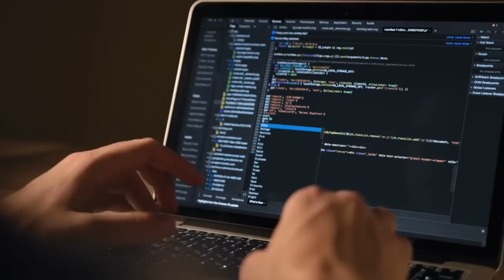Only TRICK-3.5L to 35Lakhs Salary🔴Service based to Remote in Just 1yr(தமிழ்)🔴🔥😳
Secret Revealed! Service Based DELL to 6SENSE🔴🔥130% Hike Just 1YR😳
Are you curious about how tech professionals navigate their careers, make crucial decisions, and achieve remarkable success while preparing for interviews alongside a full-time job? Get ready to uncover these mantras from someone who has mastered them all.
Join us as we delve into the incredible journey of Dhiraj, a Software Engineer 3 at 6Sense. From contemplating an MS, acing GRE and TOEFL, to co-founding a cloud kitchen business, we'll explore how he landed at 6Sense with 130% hike.
Learn about his experiences at Dell, the importance of DSA in the tech industry, and how Scaler played a vital role in shaping his career. You’ll also get valuable insights from Dhiraj's time management strategies and study routines while preparing for interviews alongside a full-time job.
This conversation is a goldmine for anyone with aspirations to excel in the tech industry. Don’t miss out!